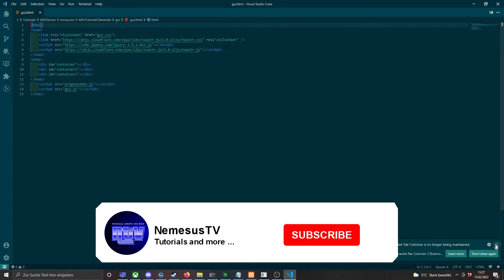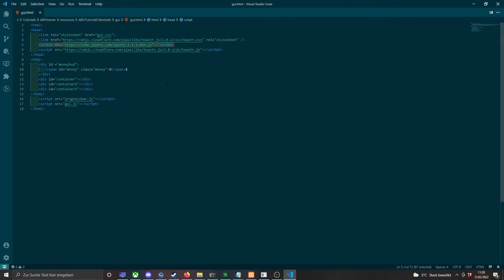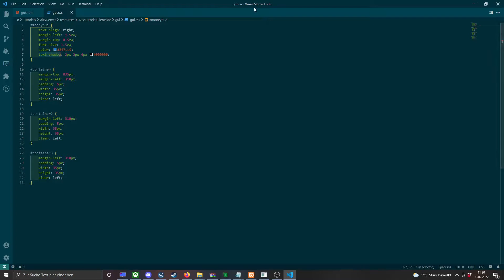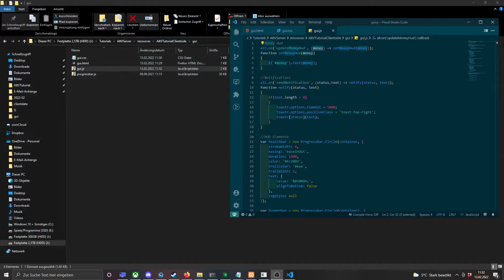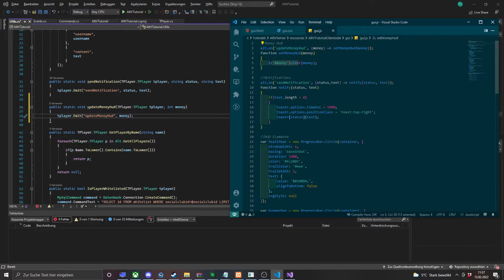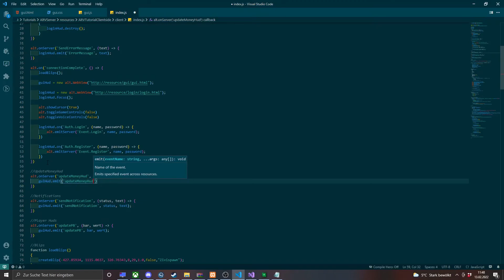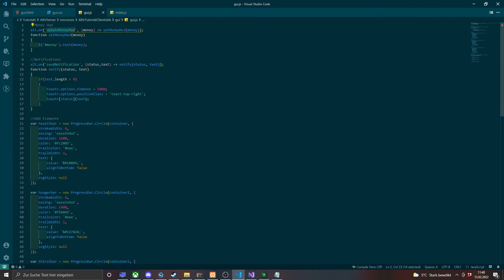AltV Scripting Tutorial #35 - Eigene Geldanzeige erstellen [C#] [Deutsch]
Wir beschäftigen uns damit, wie man eine eigene Geldanzeige erstellt.